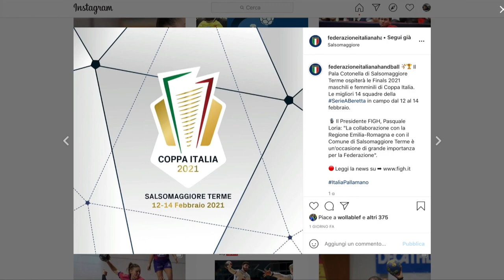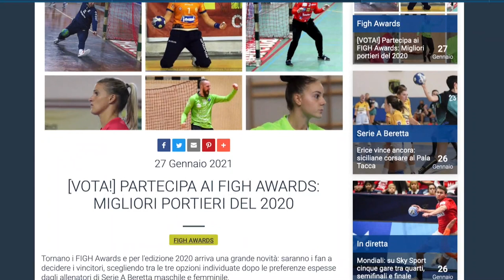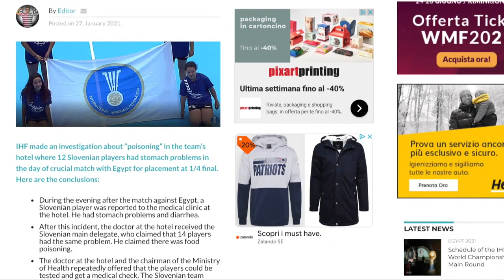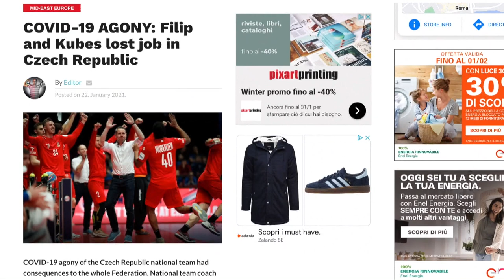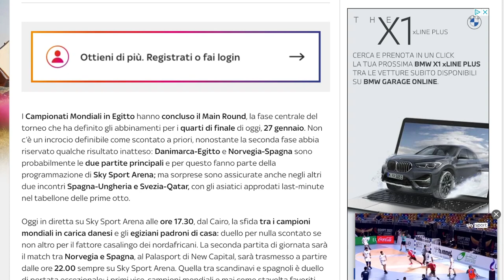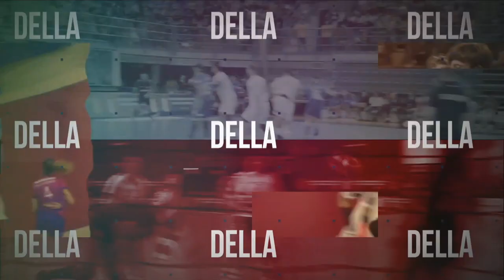HandballMania [20^ puntata] - 28 gennaio 2021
Nuova puntata di HandballMania! Serie A Beretta e Campionati Mondiali nel focus del consueto appuntamento settimanale. Collegato in studio il Presidente federale, Pasquale Loria.